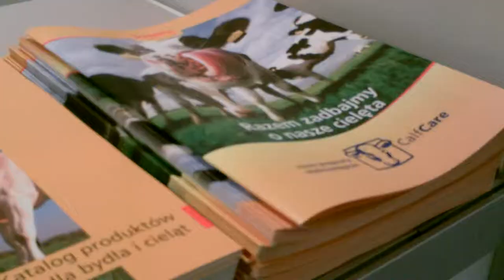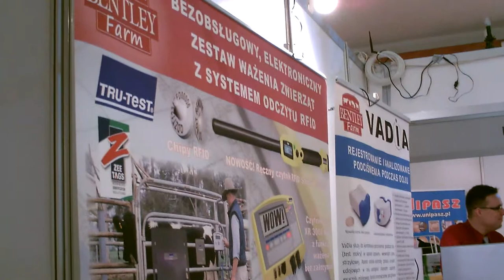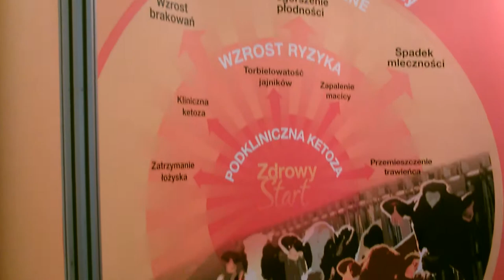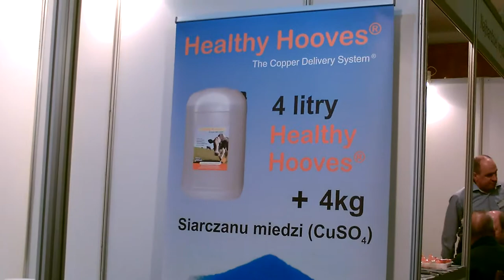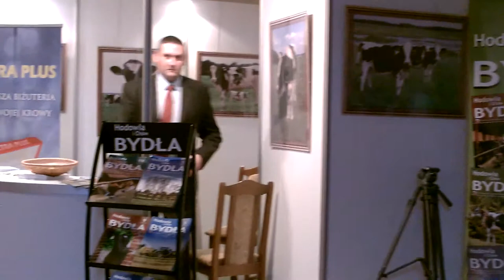Podlaskie Forum Bydła 2013 - Piątnica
Okiem kamery. Podlaskie Forum Bydła 2013 - Piątnica